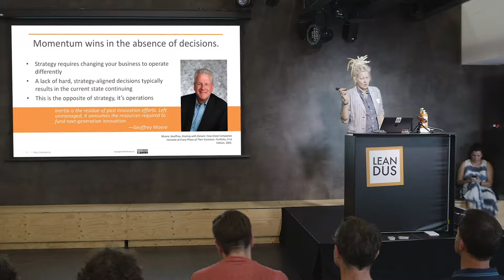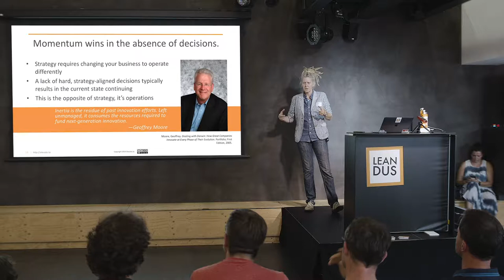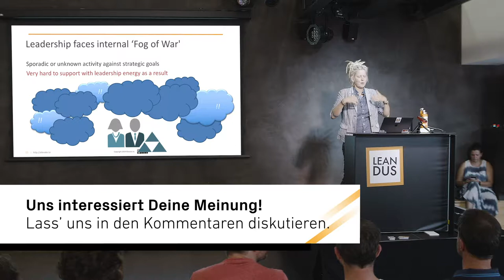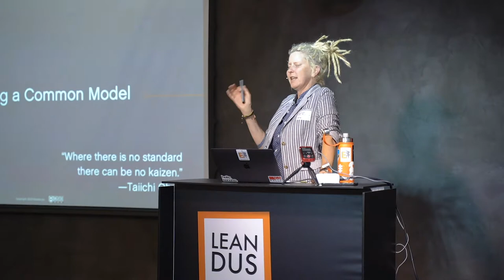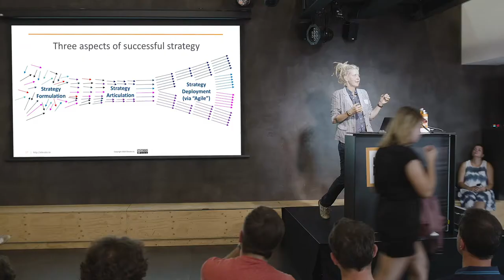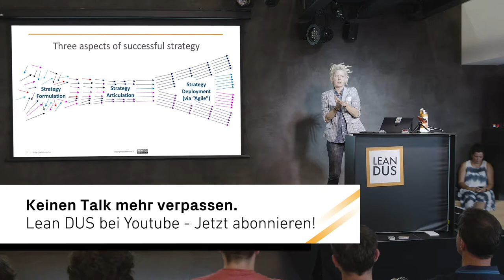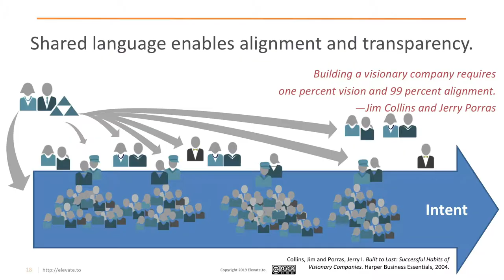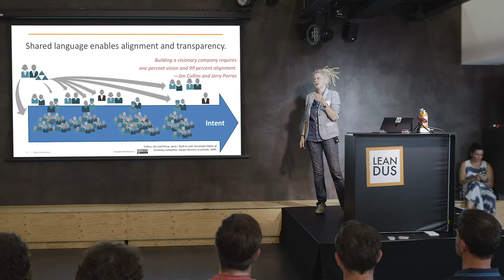TL;DR: Your Strategy (Part 2 of 4) | Ronica Roth (Keynote 2019)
Your strategy (that unfortunately no one reads or remembers) is killing agility in your business. Your strategy is too long (TL;DR = too long; didn’t read). It’s not memorable. And no one is quite sure how best to support it. In this keynote, Ronica will help leaders (and leadership coaches) craft strategy, and stories associated with that strategy, that are memorable, achievable, that inspire change – and that will increase business agility vs. kill it.

00:27 – Everybody must be able to make decisions (and say no)
03:22 – Leadership faces internal 'Fog of war'
06:28 – Help people to make decisions towards strategy
11:59 – Shared language enables alignment and transparency

About Ronica Roth:

Ronica Roth is Co-Founder and Principal at Elevate, where she is coaching leadership teams to achieve alignment and cohesion, to better articulate and deploy strategy, and to lead through major transformation, especially agile and devops transformations. She is helping leaders & orgs nurture faster learning cycles and happier employees and customers.

Ronica previously spent 12+ years at Rally Software (which became CA Technologies), leading and influencing dozens of agile transformations, coaching executives, and nurturing a tribe of world-class agile consultants so they could change the world of work, to be more human-centered, innovative, and fun. Ronica is also president of the Board of Directors for Agile Denver. Based in Boulder, CO, she hikes, bikes, and skis in the Rockies.